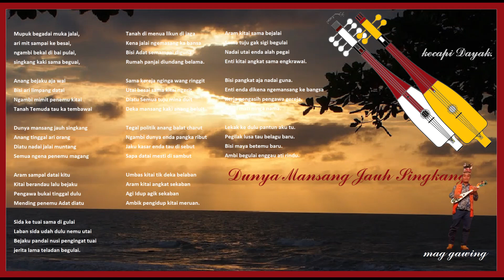DAD MUPUK BEGADAI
DAD  CHORD